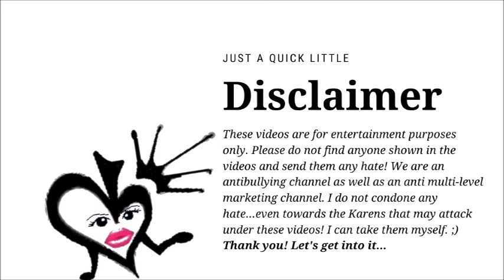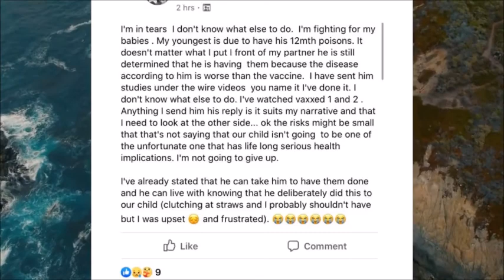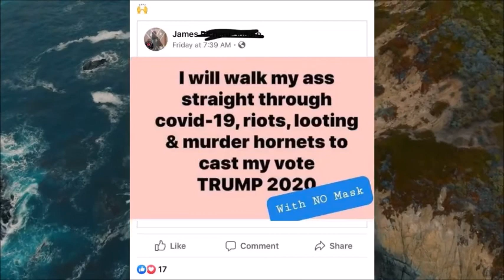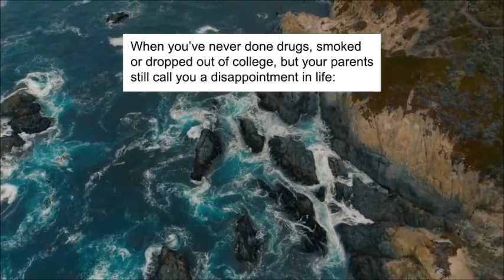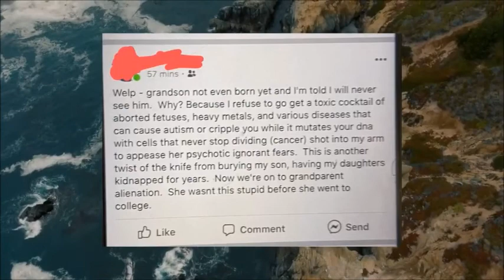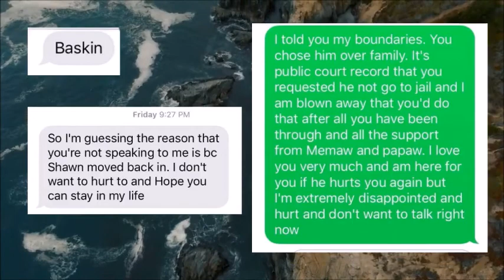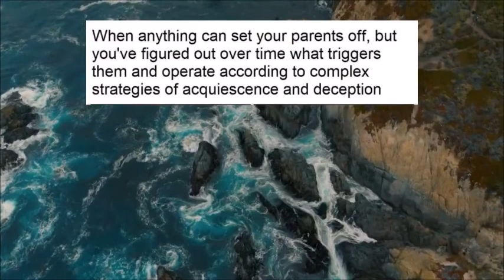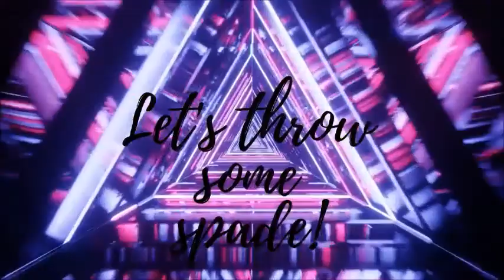r/insaneparents [Reddit Cringe]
Hello everyone. Thank you so much for tuning in today! My name is Beth or Queen of Spade. I make r/antimlm videos and have been branching out to do other subreddit reads.

So today I thought it would be fun if we took a look at what happens when parents go insane!

Be sure to send the subreddit some love!!

Posting Schedule: Monday & Friday @ 10am (Sometimes I release special ones throughout the week!)